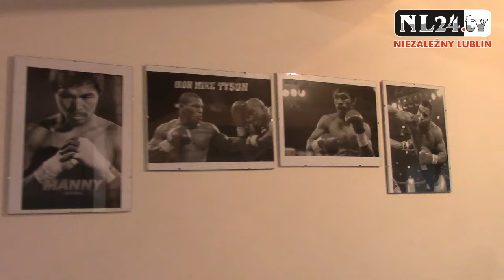Trener Andrzej Głąb - młode talenty, fatalne warunki pracy